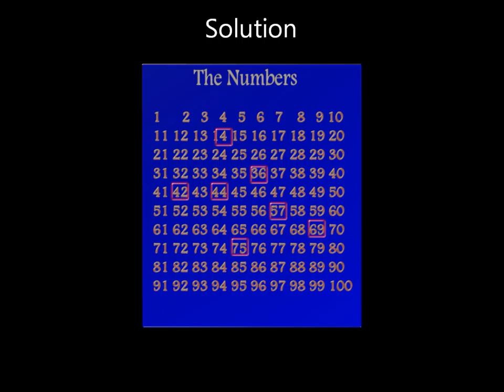Learn the numbers with games